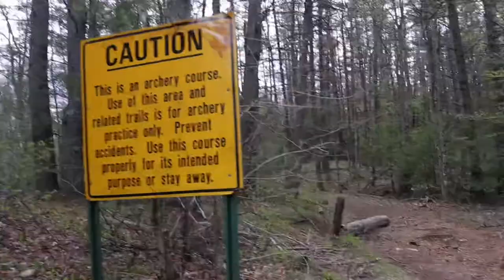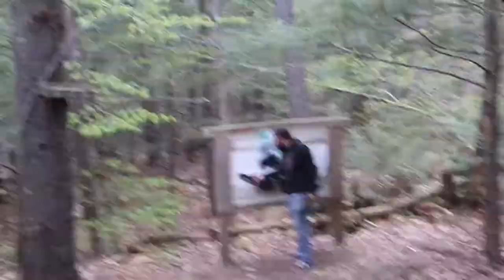Bear Brook State Park Camping/Archery Practice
I have been distracted from woodcraft and survival with some of life’s responsibilities but I needed a quick fix of nature and New Hampshire! I visited Bear Brook State park and campground in Allenstown NH for some last minute camping and archery practice. While I had a great time there are many reasons why I prefer Backwoods Camping. It’s just not the same. However this is a great family campground for those looking for a good place with a lot of beautiful nature, archery range, and fly fishing.